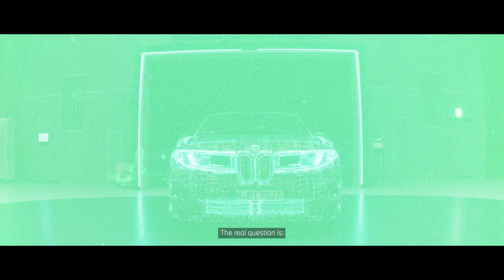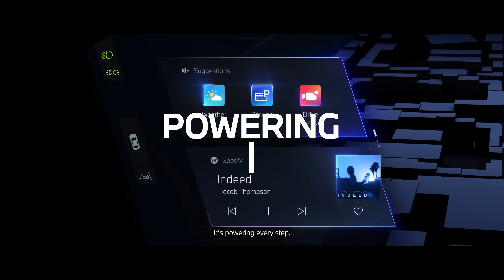Artificial Intelligence at the BMW Group | BMW Group Careers.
Without creative intelligence, there is no artificial intelligence.

We bring AI from the lab straight to the road — into vehicles, production, and supply networks. Our experts shape the future of mobility with practical, scalable solutions, from new model development to smart production and personalised customer experiences. Powered by high-performance computing, cutting-edge sensors, and a global network of centres, we turn research into real-world innovation.